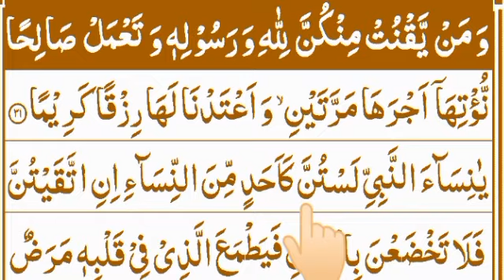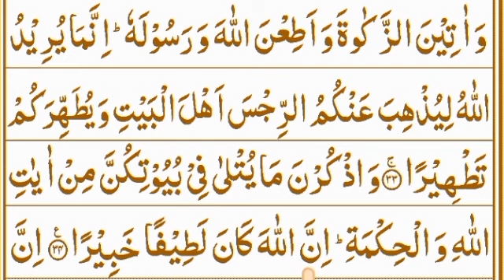Surah Ahzab 1 Rako || with Arabic text in most Beautiful voice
Today in this video we will read Surah Ahzab 1 Rako
With Arabic tex in beautiful voice